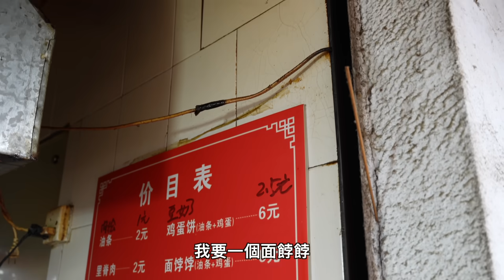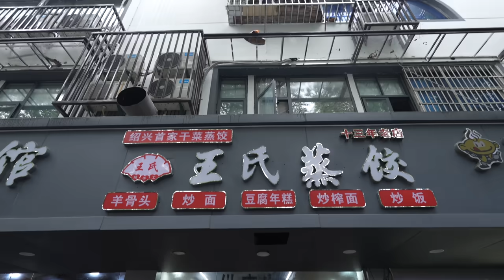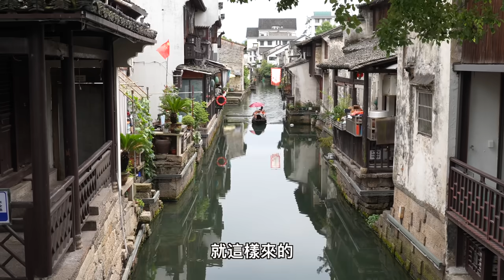浙江紹興百年生煎大包，一元一個一天能賣上萬個，真的好吃嗎？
朝陽早餐店
同心樓
李氏蒸餃
倉橋直街